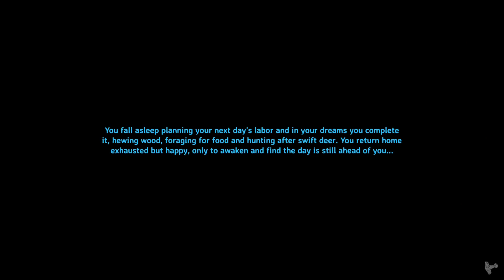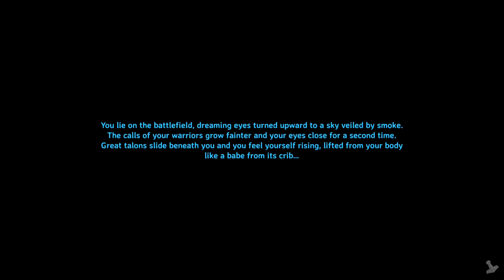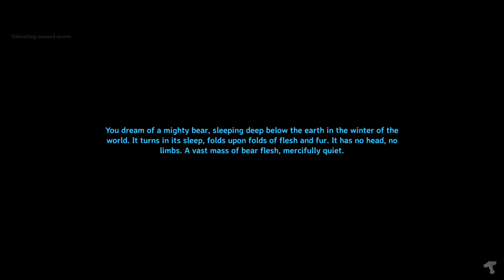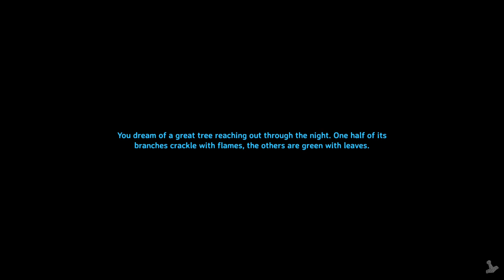Episode 6 | Valheim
Working on our main base, getting eaten by the sea serpent, and beginning our mining operation.